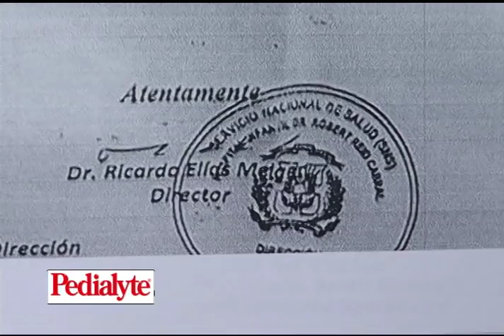Noticias Telemicro Primera Emisión, 27 de junio 2018, BLOQUE #2